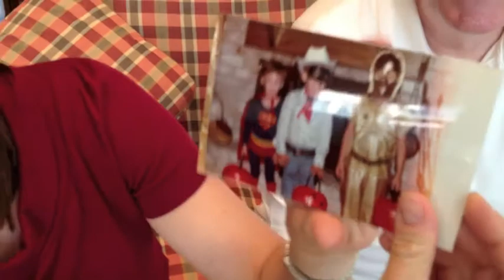Celebrating Mark Howard, 1976 - 2013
In loving memory of my only brother, Mark Howard, 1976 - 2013.

We asked Mark's friends and family to take a few minutes and send us a short, casual video with their favorite memories and stories of him.  We made a video collage of everyone's responses that became the centerpiece of the Celebration of his life that we hosted on 5/18/2013.  It turned out even better than we hoped.  I want to thank everyone who took the time to join in.

In order of appearance:

Peter Dawson
Sonny Lacey
Jasmine Temares
Joyce Olson
Favio Moreno
Aubrey
TK Kelly
Anna Benefiel
Brenda McClain
Mindi Holzschuh
Peter Swulius
Carlos Green
Mark Smith
Meredith Smith Delap
Laura Smith
Graham Smith
John Bixby
Mark Bixby
Julia Proctor
Miles Croney
Mason Croney
Rosemary Watson Croney
Lindsey Carneal
Dave Howard

Sorry if your clip had volume or edit issues, I am a rank amateur at this... Thank you all so much, this meant the world to me and my family.